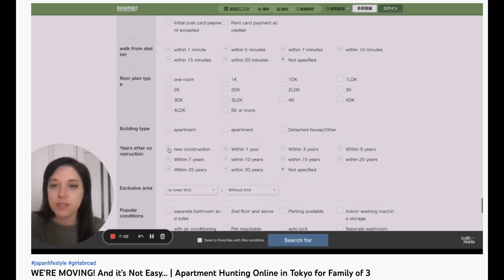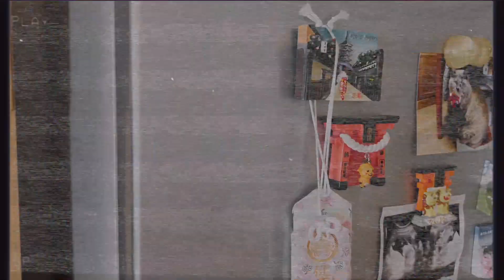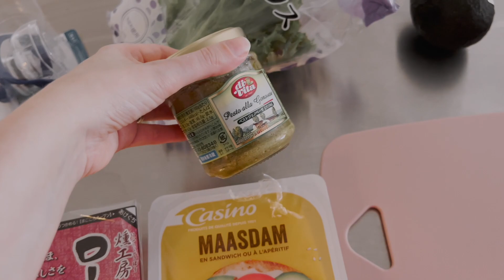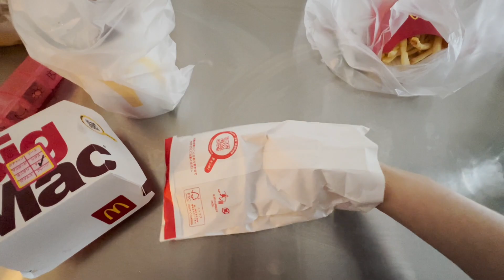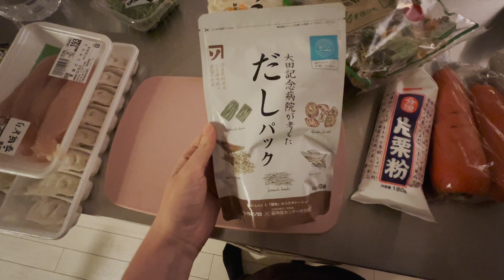Our NEW Japanese Apartment & What I Eat in a Day Pregnant in Japan (REALISTIC) 🌿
We found a new apartment! Pray for us because we're waiting for approval. It has everything we need and very convenient! We could have paid more for rent but we decided to be smart about it and save money for the baby and going on fun adventures!

I also share what I eat in a day pregnant in my second trimester. It's NEVER perfect but I try and I'm really enjoying cooking more. It's so therapeutic and so enjoyable!

✨MORE FROM KELLY✨

Join the waitlist for my newest community - The Ikigai Empowerment Circle

🌸A community of like-minded, soul-led, and empowered individuals! receive exclusive content, join weekly challenges, obtain helpful resources, and interact with me & the community directly through monthly live chats and discussions.

This is for the perfectly imperfect human ready to take action on their dreams & re-wire their minds for success, peace, & fulfillment.

🎵MUSIC🎵